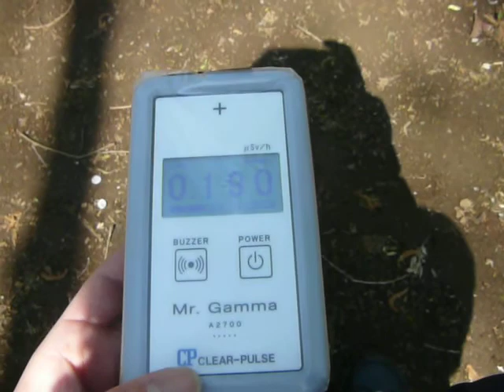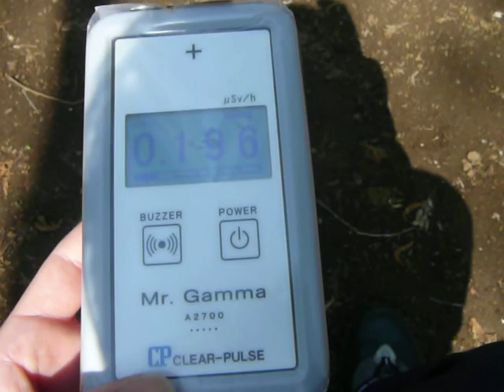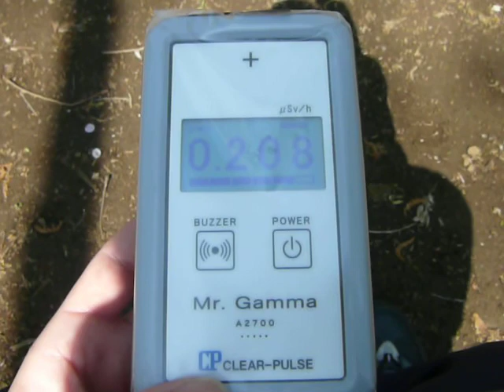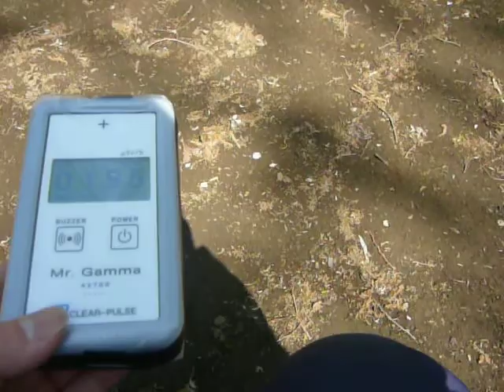2013/04 千葉県千葉市稲毛区長沼町 放射線量８ 土上の50cm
長沼町公園の真ん中辺り(土上の少し低くなっている辺り)を手持ち高さ50cmで測ってみました。
排水口近くの低くなっている場所で測ったのですが、ここから少し南側へ移動すると放射線量率は少し下がる様です。
測定器はclearpulse A2700 Mr.Gamma(メーカー出荷時簡易校正済み)です。